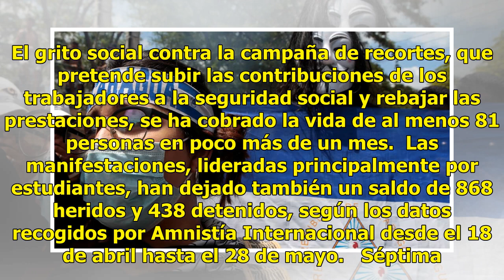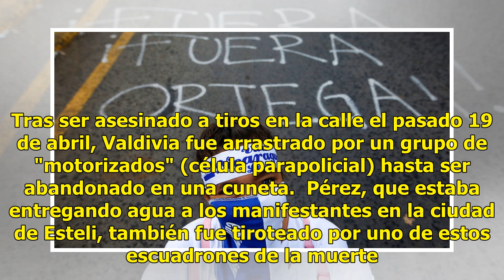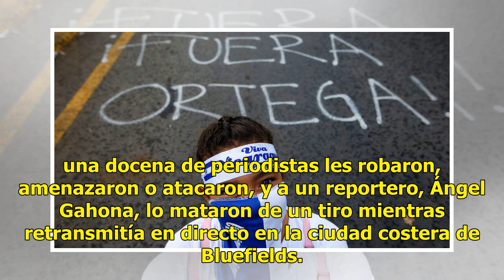Así actúan los 'escuadrones de la muerte' de Daniel Ortega en Nicaragua